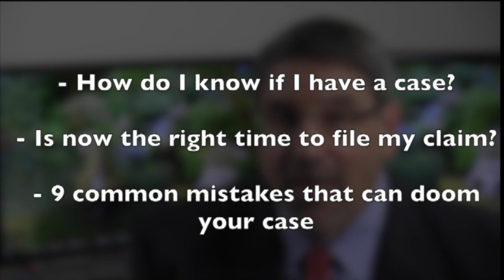Acromegaly and Social Security Disability Benefits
I have had success pursuing socialsecuritydisabilitybenefits for clients with acromegaly.

As you certainly know if you have been diagnosed with this condition, acromegaly arises from a tumor on the pituitary gland. The pituitary begins releasing excessive amounts of growth hormone, causing significant physical changes to the afflicted person.

Children affected by acromegaly will grow extremely tall, but usually will suffer joint and organ damage as adults.  If you remember the famous wrestler “Andre the Giant,” he developed pituitary tumors early in life.

Adults to develop pituitary tumors will not start growing taller, but the will experience bone growth in the jaw and forehead area, their voices will deepen and they may experience joint issues, organ damage, and diseases like diabetes and congestive heart failure.

Tumors on the pituitary can be difficult to treat, and even if properly treated, often the damage caused by acromegaly is permanent. Therefore, as I point out in this video, SocialSecurity judges are usually very receptive to SSD claims arising from acromegaly.
Jonathan Ginsberg
Social Security Disability Attorney